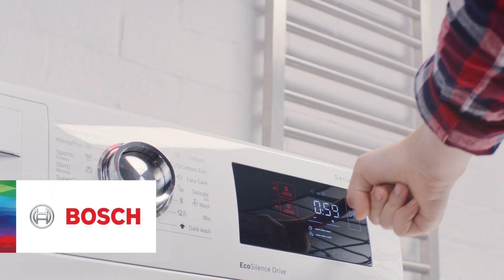BoschPadreFiglia15sec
Bosh spot 15 sec